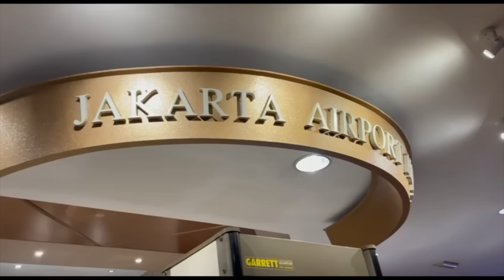Pertama kali ke Bali, Nakeya super happy | The Baldys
Nakeya happy banget diajak liburan ke Bali. Akhirnya The Baldys bisa ke bali lagi nih, walaupun sebentar tapi seneng banget Nakeya bisa main bareng kakak-kakak.
Nanti nakeya harus balik lagi dan kenalan sama yang namanya pantai.